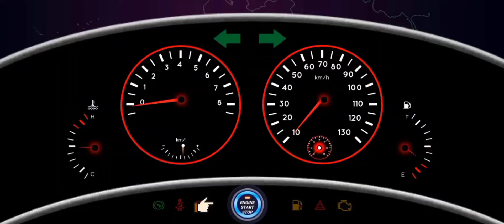3D 504 auto tractor chain ⛓️ rescue bus and vehicle garage game - tractor transport rescue game